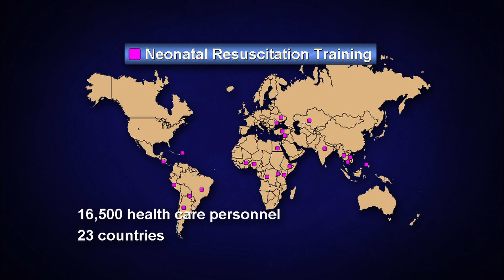E chi è il mio prossimo?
H. David Burton - Esprimiamo il nostro apprezzamento alle molte persone… che sono buoni samaritani moderni.